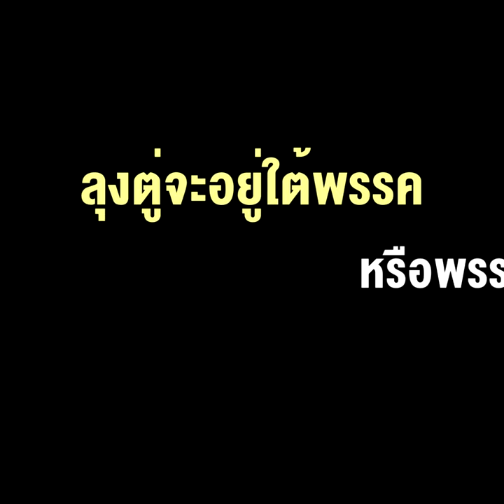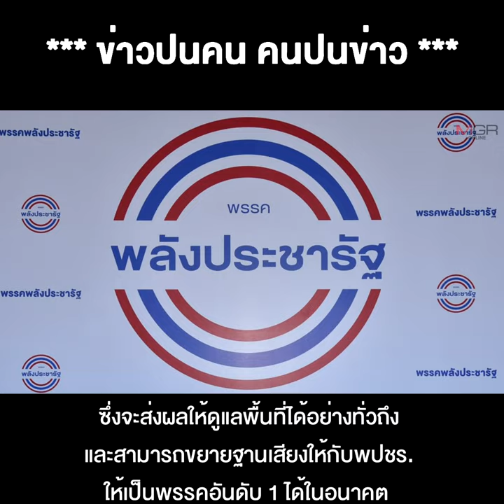ชอบมั้ยๆ โผรัฐมนตรีตามมติพรรคพปชร.งานนี้จะพิสูจน์ละว่า ลุงตู่จะอยู่ใต้พรรคหรือพรรคจะอยู่ใต้ลุงตู่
22/07/2020 ชอบมั้ยๆ โผรัฐมนตรีตามมติพรรคพปชร.งานนี้จะพิสูจน์ละว่าลุงตู่จะอยู่ใต้พรรคหรือพรรคจะอยู่ใต้ลุงตู่
**ชอบมั้ยๆ โผรัฐมนตรี ตามมติพรรค พปชร. งานนี้จะพิสูจน์ละว่า ลุงตู่จะอยู่ใต้พรรค หรือพรรคจะอยู่ใต้ลุงตู่